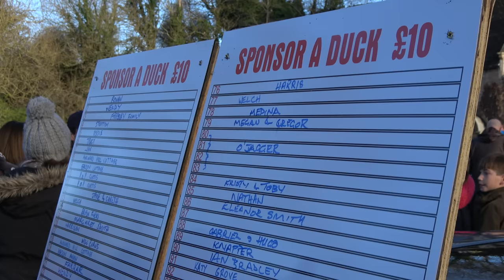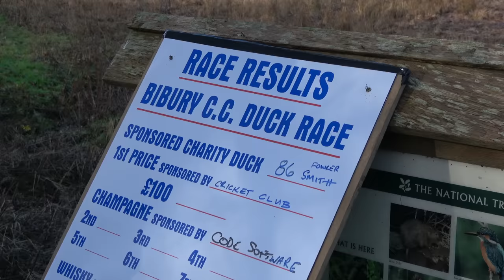Thousands attend bizarre Boxing Day duck race in Bibury, UK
Bizarre footage of thousands of people attending the annual Boxing Day duck race at Bibury in Gloucestershire, UK

Video filmed on Sony AXP33 4K